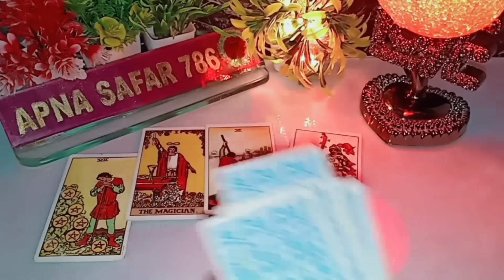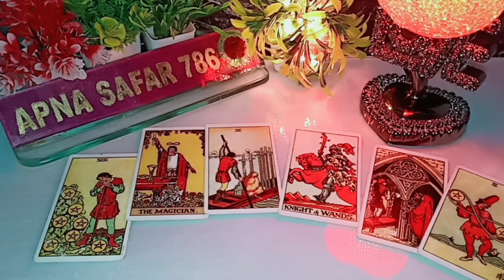🤔SOCH🌄💯AAJ SUBAH WO KYA SOCH RAHE HAI AAPKE LYE?🤔 EARLY MORNING WHAT ARE THEY THINKING ABOUT YOU?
🤔SOCH🌄💯AAJ SUBAH WO KYA SOCH RAHE HAI AAPKE LYE?🤔 EARLY MORNING WHAT ARE THEY THINKING ABOUT YOU? @Apnasafar786